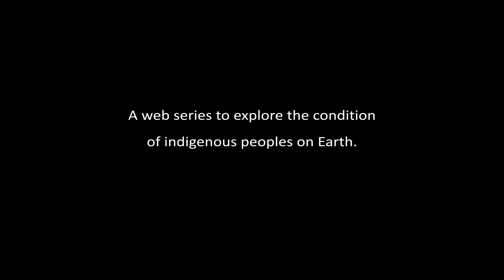TRAILER INDIGENOUS VIEWS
The European Union supports the rights of Indigenous Peoples in the world.

Client : European Commission
Agency : GOPA - B&S Europe
Production : GCE - OUAT

Director : Corantin Parmentier
Producer : Carl Andry
Journalist : Michel Falisse
DOP : Quentin Devillers
Corentin Kopp
Olivier Vanaschen
Sound engineer: Yannick Falisse

Editing : Pandemie Trailer
Copy & Graphic Designer : Carl Andry
Color Grading : Joel Bocken
Motion Design : Joel Bocken
Audio Mixing : Keng-Waï Chane-Chick-Té
Voice Over : Chris Brooker

This web series was produced with the financial support of the European Union.
GOPA Com in consortium with B&S Europe
Centre de Consultance et d'Etudes
Thank to all the Organisations and the NGO who made those productions possible

OUAT 2017-18